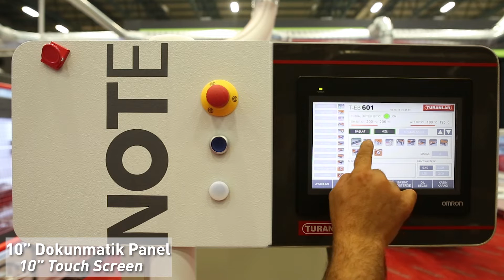A single sided edgebander that meets the needs of large companies for high productivity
The range of automatic edgebanding machines for wood, designed for artisan producers and companies looking for simplicity, customized production and flexible solutions.

The two-motor rounding unit allows you to apply the radius not only to the head and tail of the edge but also to the top and bottom of the panel.

Control panel made it easy too use,